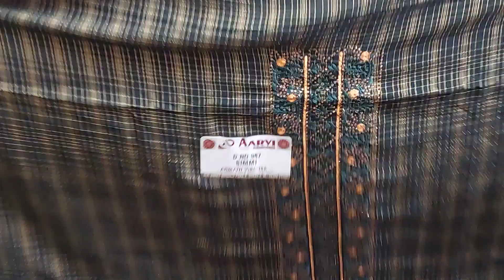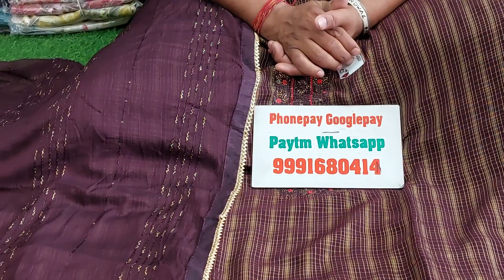🌹अरमानी के धमाकेदार सुट 🌹29 March 2023☎️ORDER NO 99916 80414